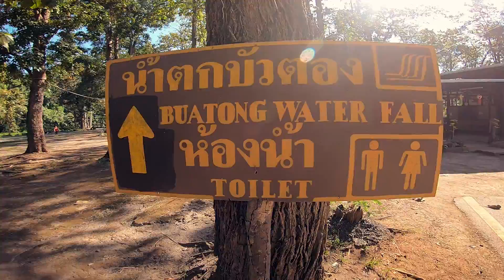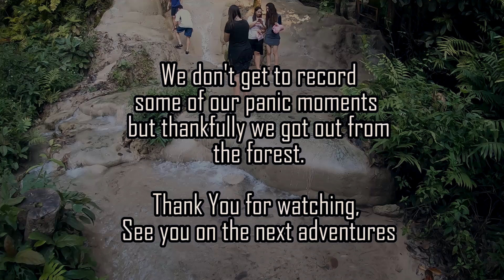Sesat di Hutan Chiang Mai, Thailand | Sticky Waterfall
Last December 2019, me and my friends went to Chiang Mai for our short getaway. We rode our bike for more than 600KM and we visited one of the tourism spot which is the Sticky Waterfall, and. we got lost. It was indeed a nice experience getting lost in the rain forest of Chiang Mai.